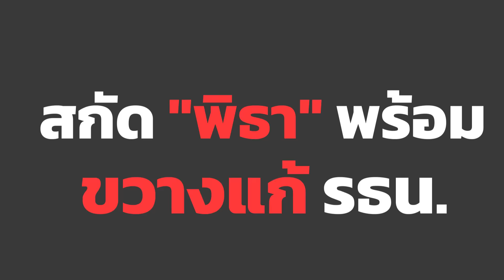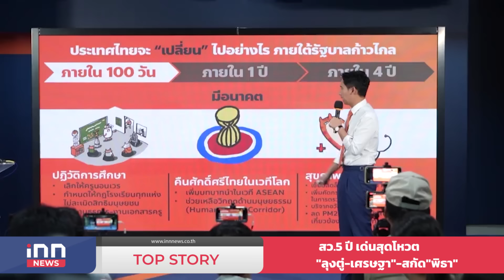สว.5 ปี เด่นสุดโหวต "ลุงตู่-เศรษฐา"-สกัด "พิธา" : 11-05-67 | iNN Top Story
หลังเข้าสู่วันที่ 11 พ.ค. 2567 สมาชิกวุฒิสภา หรือ สว.ชุดประวัติศาสตร์ ที่มาจากการแต่งตั้งของ คสช.และมีสิทธิ์โหวตให้ความเห็นชอบนายกรัฐมนตรี ในช่วง 5 ปีแรก ของการบังคับใช้รัฐธรรมนูญ ฉบับ 2560 ซึ่งถูกโจมตีมาโดยตลอดว่าไม่ยึดโยงกับประชาชน แถมยังเป็นเครื่องมือการสืบทอดอำนาจ ได้พ้นวาระอย่างเป็นทางการ แต่จะยังไม่หมดอำนาจหน้าที่ เพราะยังคงต้องรักษาการแบบมีอำนาจเกือบจะเหมือนเดิม 100% ขาดไปเพียงแค่การโหวตนายกรัฐมนตรี ตามมาตรา 272 เท่านั้น